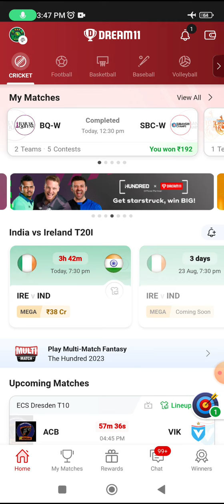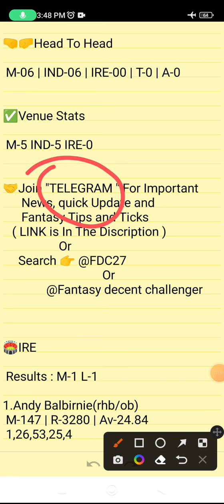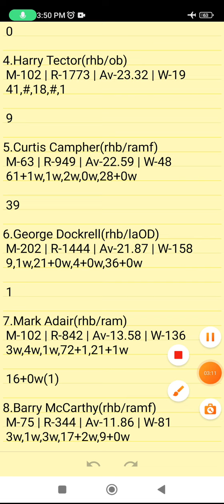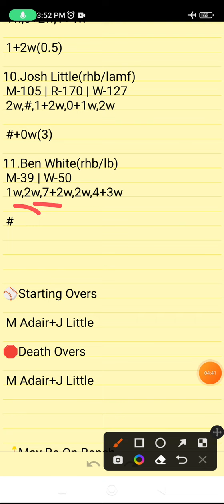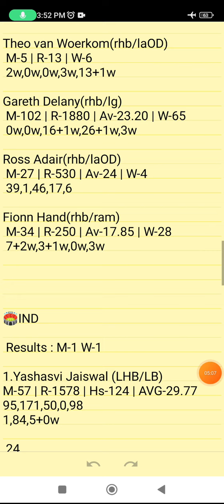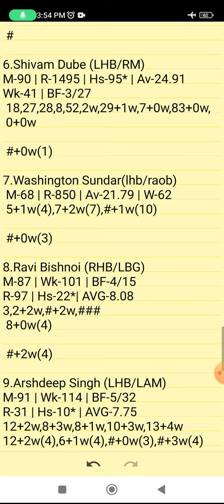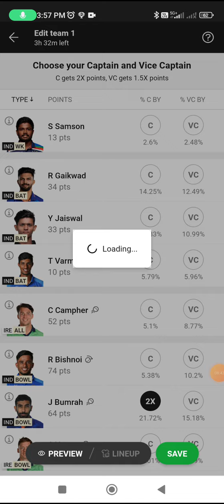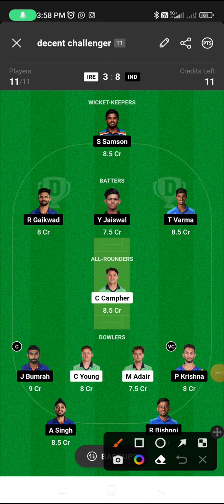IRE VS IND | IRE VS IND DREAM11 TEAM PREDICTION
IRE VS IND Dream 11 Prediction Team for SL:
IRE VS IND Dream 11 Prediction Team for GL:
IRE VS IND DREAM11 BEST TEAM PLAYERS
IRE VS IND DREAM11 BEST TEAM SELECTION
IRE VS IND DREAM11 CRICKET PLAYERS
IRE VS IND DREAM11 FANTASY PLAYERS
IRE VS IND DREAM11 FANTASY TEAMS
IRE VS IND DREAM11 PLAYER LIST.

      Own Risk "